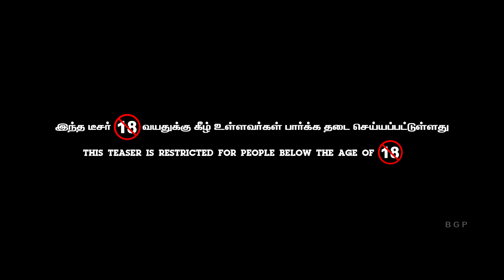Iruttu Araiyil Murattu Kuththu - Official Teaser | Gautham Karthik | Santhosh P Jayakumar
Presenting you the Official Teaser of  "Iruttu Araiyil Murattu Kuththu"

Production Banner : Blue Ghost Pictures

Starring :

Gautham Karthik, Vaibhavi Shandilya, Karunakaran, Rajendran, Bala Saravanan, John Vijay, Shah Ra, Madhumitha, Yashika, Chandrika Ravi.

Crew :

Written & Directed by : Santhosh P Jayakumar
Cinematography : Ballu
Editor : Prasanna G.K
Art : Subramaniya Suresh
Dance : R.S.Bhaskar
Designs : Joseph Jaxson